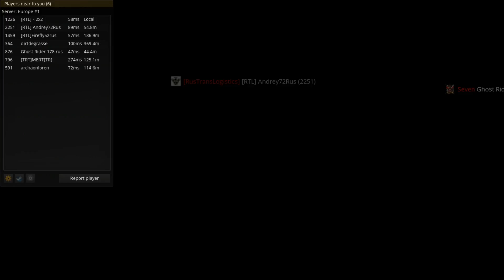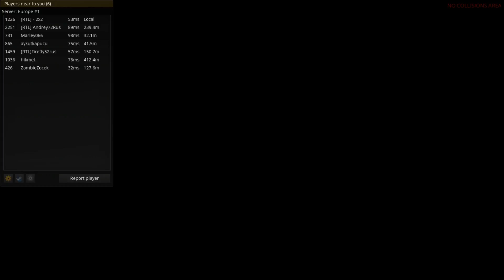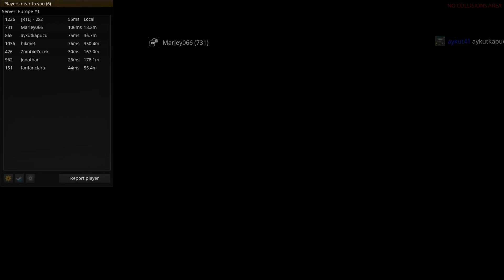Euro Truck Simulator 2 - Linköping (S) - Uppsala (S) - Geneva (CH) - Lyon (F) - Paris (F)....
Euro Truck Simulator 2 - Linköping (S) - Uppsala (S) - Geneva (CH) - Lyon (F) - Paris (F) - Lille (F)

Внутренний конвой почти в полном составе и новые участники